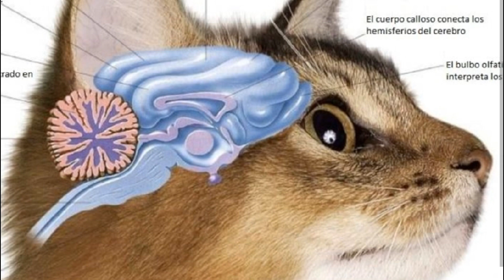😺Cómo los gatos LLEGAN A TU VIDA?🐈💕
Los gatos son animales sociales que necesitan sentirse acompañados para sentirse a gusto y seguros. Es por eso que “eligen” compañeros con los que vivir, eligen un guía, una persona, o varias, de referencia a las que seguir.

Por qué un gato llega a tu vida?, Beneficios de tener un gato, gatos en la casa, amor de gatos, gatos tiernos, gatos negros, misterios de los gatos, gatos en la antigüedad, misticismo de los gatos, tu gato te eligió, los gatos te eligen, poder mágico de los gatos, poder espiritual de los gatos,